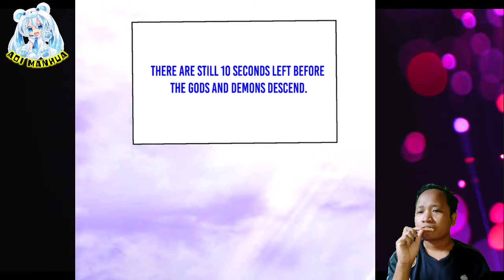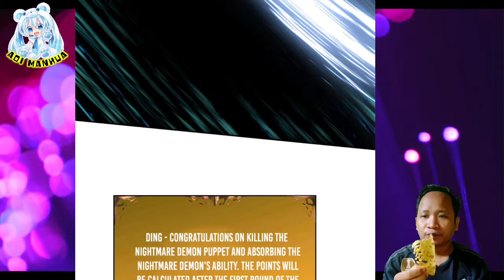Nightmare Of Moon Demon ™ The World Start From Scratch Chapter 02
COPYRIGHT / LICENSING